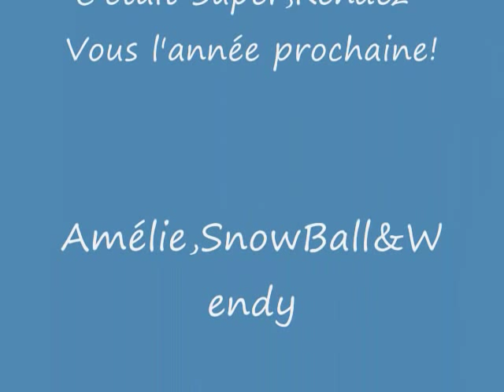Carnaval de Québec 2010 Agility Dog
Diego Bouvier Australien&Kelly
SnowBall croisé husky golde,Wendy croisé poméranien chihuahua&Amélie
Charlie Flat Coated Retriever&Vanessa
Goya Caniche,Dali croisé&Annie
Yougi Caniche&Marie-Pier
Bungee Berger Australien&Marilyne
Arielle Berger Australien&Nathalie

Au Carnaval de Québec 2010 Agilité pour chien!